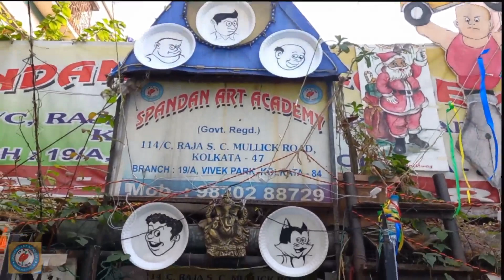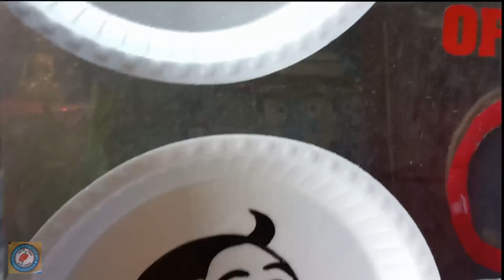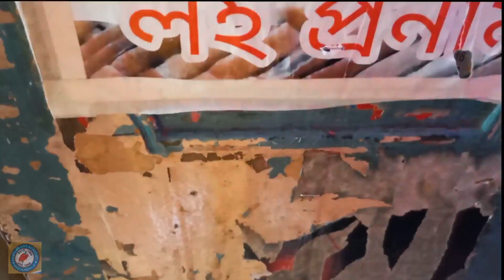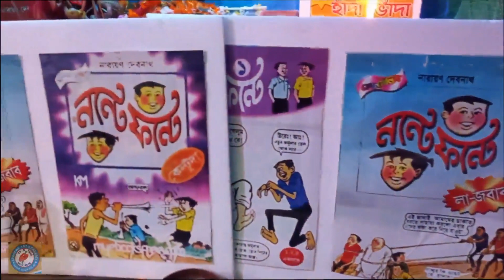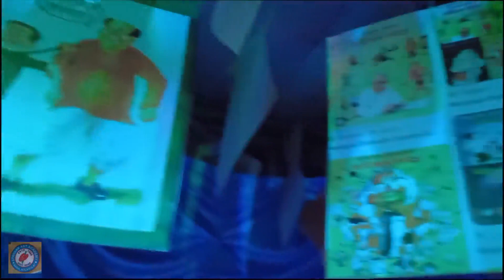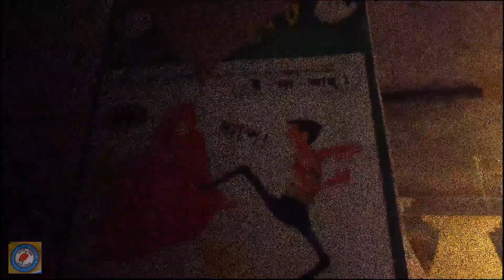Spandan Art Academy presents Saraswati Pujo 2k23 (Late Post)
Spandan Art Academy presents Saraswati Pujo 2k23 based on theme "Tribute to Narayan Debnath"